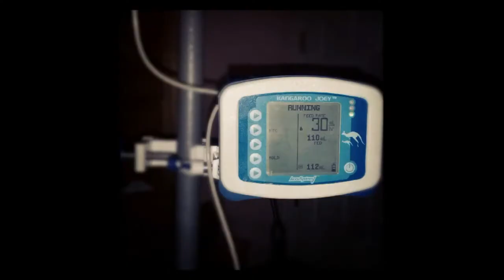Evan's First Year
Evan, our little fighter, was born with Tetralogy of Fallot. This is his journey from his first breath to his heart repair.

I started a new forum today (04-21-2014) for Dads with heart babies! Please come and check it out!